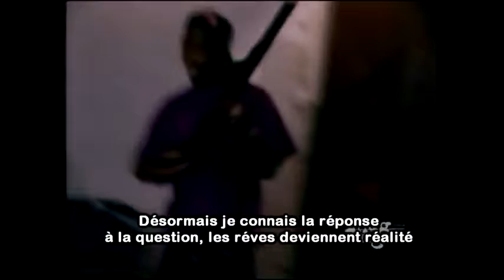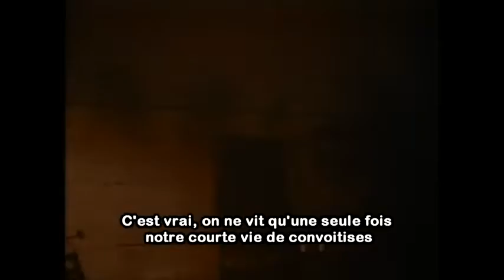2pac Starin` Through My Rear View Unofficial Video